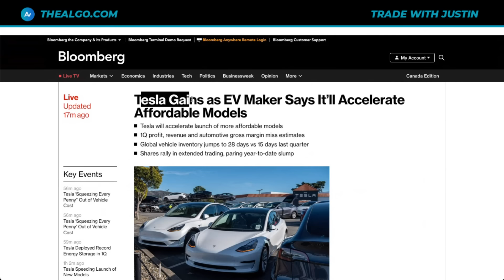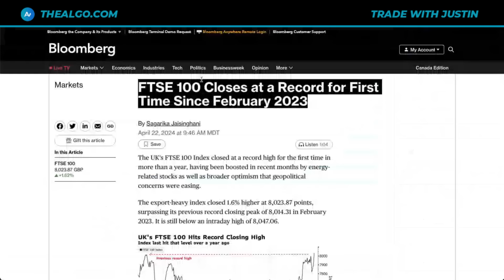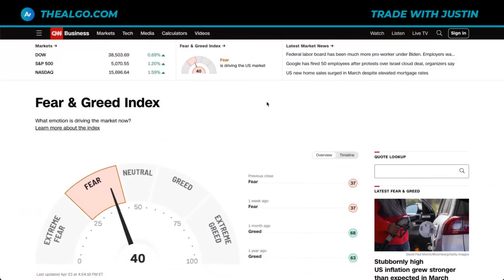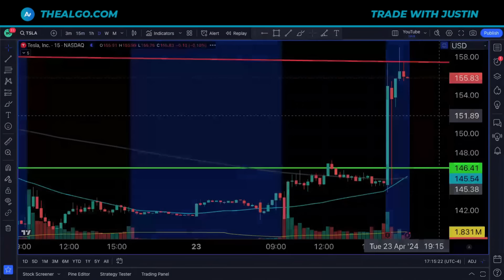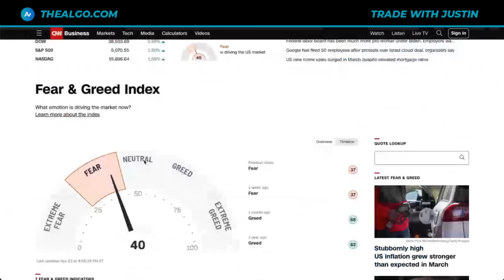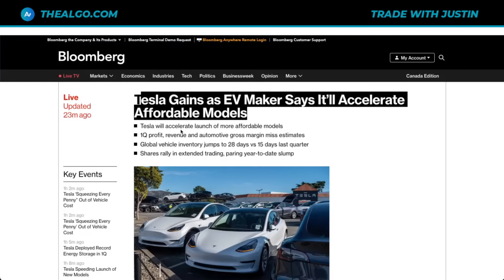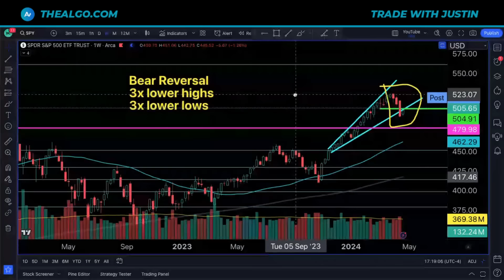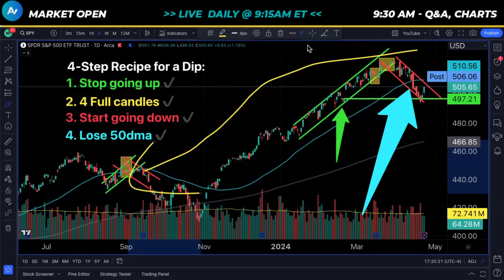Can we Trust this Rally..? Watch These 2 Clues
Stock Market, SP500, SPY Stock, QQQ Stock, Tesla Stock